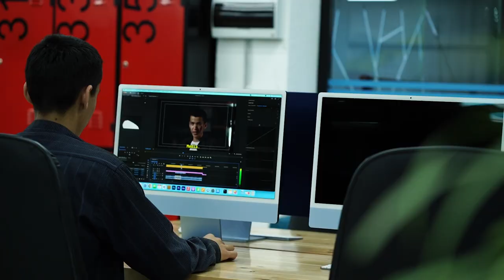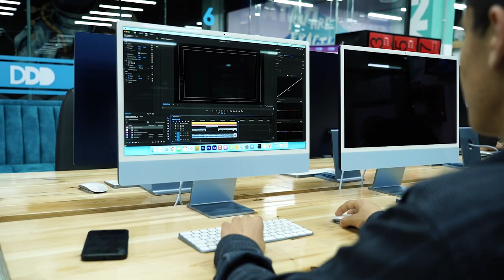😎 Yangi bilimlar — bu yangi daraja degani!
🏂 O'quvchilar zamonaviy sohani o'rganishni boshlab, yangi darajaga ko’tarilishlari bizni juda quvontiradi.

Bugungi qahramonimiz Dadaxon Abdullayev ham ingliz tilini o’rganib, IELTS olishi o’zi uchun hali kam ekanini tushungan. Izlanishlari tufayli qanday yutuqlarga erishgani haqida intervyu davomida bilib oling!